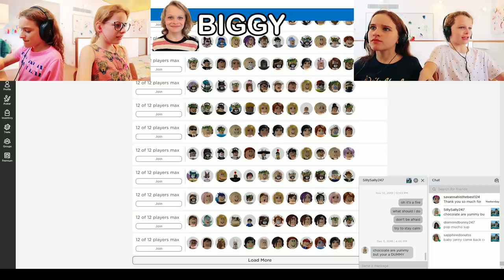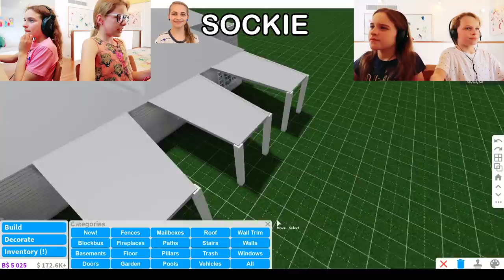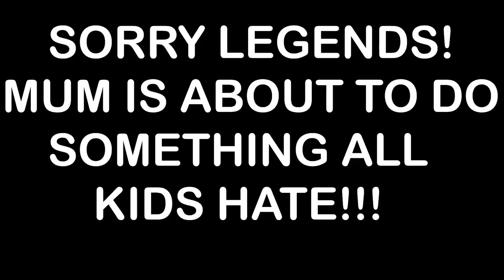BEST FAMILY HOUSE WINS *judging* Bloxburg Roblox Gaming w/ The Norris Nuts